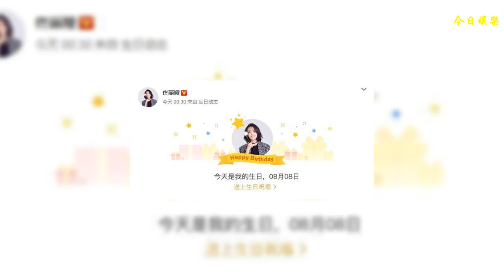倪妮和佟麗婭同一天生日，張雨綺：我生日也是這一天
一大早醒來看了一下微博，頓時愣住了，8月8號是個非常吉祥的日子，沒想到今天過生日的明星也不少，倪妮今天將迎來30歲生日。
    而佟麗婭今天也將迎來自己34歲的生日，說來也巧，今天正好也是張雨綺31歲生日。
    說到張雨綺，近日，她在上海迪士尼樂園游玩時被網友偶遇。她自己也在微博曬出好多自己美美的照片，張雨綺近來心情大好，從她在樂園中開心的模樣便能看得出來，此時騎著旋轉木馬的她像個小女孩一樣無憂無慮。
    今天是張雨綺的生日，昨晚她還在上海迪士尼樂園，至于今天的生日不知道會和誰一起慶祝呢，張雨綺還沒有宣布今天要慶生，但是網友已經提前送去了生日祝福。
    今天恰巧也是丫丫的生日，如今佟麗婭已經原諒了陳思誠，跟丈夫的感情和好如初。小編相信作為丈夫，陳思誠肯定會讓丫丫度過一個很難忘的生日，雖然丫丫還沒有宣布自己今天過生日，但是不少網友已經送去了生日祝福。
    說來也巧，今天是倪妮30歲生日，小編覺得她們三位女神在一起慶生那該是一件多少幸福浪漫的事情。
    今天是三位女神的生日，祝她們生日快樂，每天開心，越活越年輕。
    【免責聲明：文中圖片引用至網絡，如有侵權請聯系刪除】